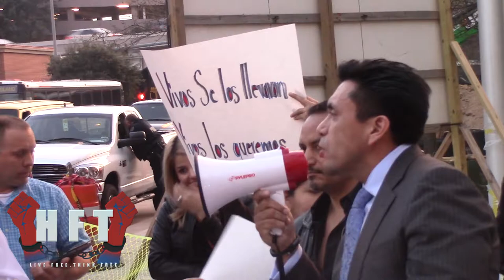Mexico43 Solidarity Protest in Houston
On December 3rd activists in Houston gathered to raise awareness to Mexico's missing students and the root of these problems.